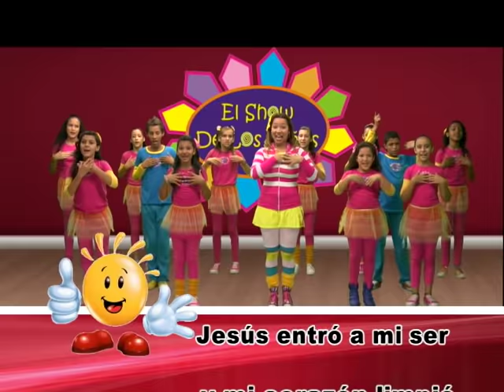Adentro, afuera, arriba, abajo - El Show de los Niños - Coreografía Cristiana para Niños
El Show de los Niños

Programa de Televisión producido desde Venezuela con niños de la Catderal Proclamación en la ciudad de Barquisimeto y dirigido por Lucesita.

Para contacto y los telefonos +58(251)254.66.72 / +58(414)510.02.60 / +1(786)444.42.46